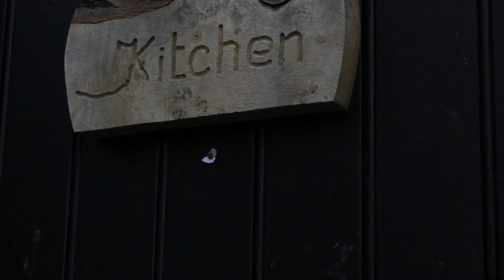A Day in the Life of the Hersey Family.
A short Documentary I made for my college module, following the life of my family on a typical saturday.

Presented by Kyle Scott

This Documentary features:
Robert Hersey
Victoria Hersey
Lizzie Hersey
Chloe Hersey
Maddie Hersey

Directed & Shot by Ellie Hersey

Edited by Ellie Hersey

Song used - Northumbria's Pride - Andrew Lobb

COPYRIGHT!!!